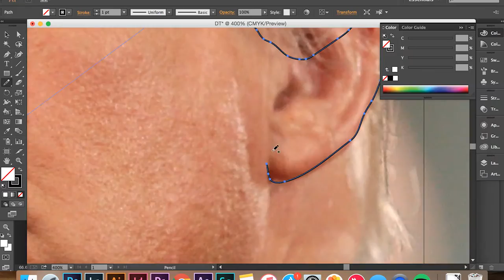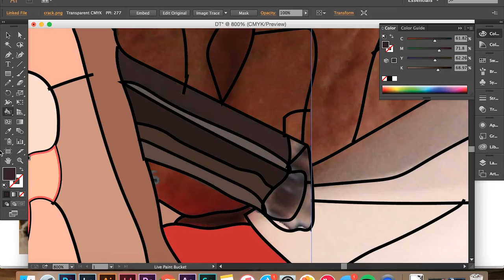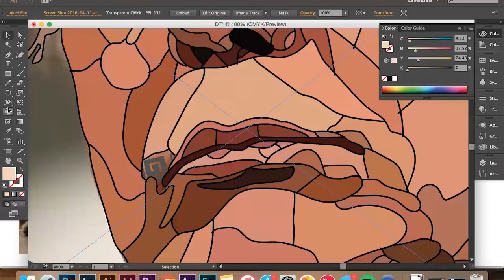DONALD TRUMP SMOKING CRACK?!? BCTLD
Today I drew the one and only Donald Trump smoking a crack pipe.